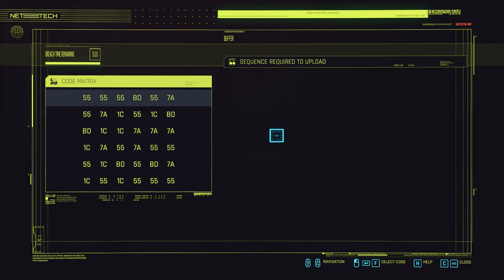Cyberpunk 2077. Streetkid. Part 13. Map tann pelen and side quests. Walktrough no commentary.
Fifteenth main mission for the streetkid (female V) with side quests, uprades of the character, crafting, exploration of secrets on the map and so on.